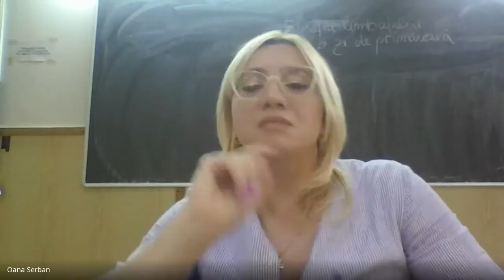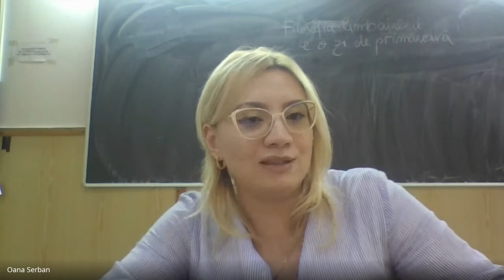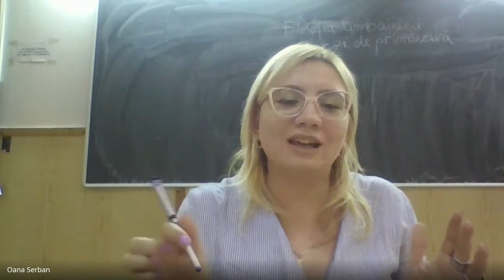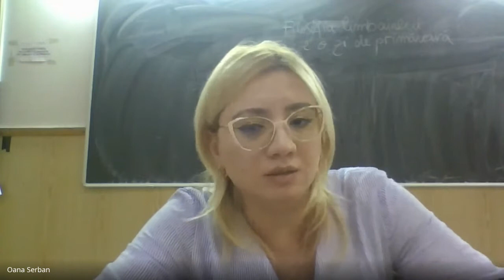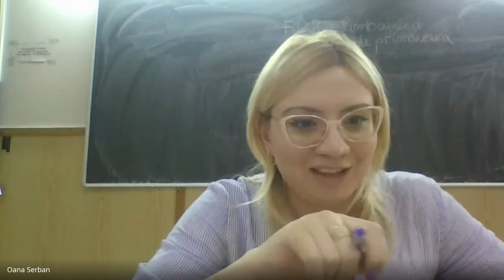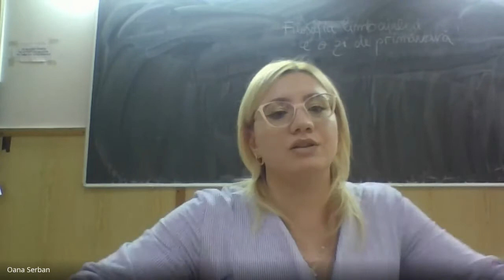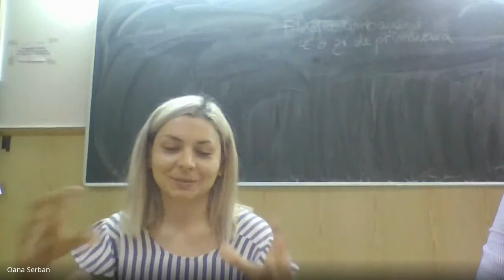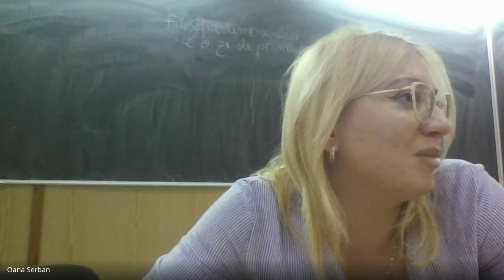Saptamana antreprenoriatului, CCIIF - Centrul de cercetare a istoriei ideilor filosofice, UB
Lect. univ. dr. Oana Serban in dialog cu invitatul editiei, Petrut Dinu, consilier de dezvoltare personala si terapeut integrativ in formare